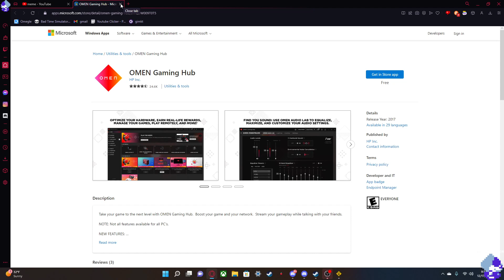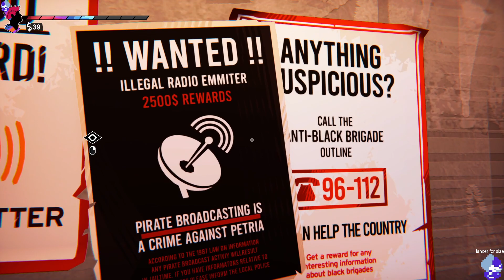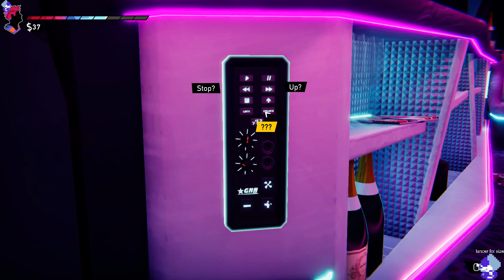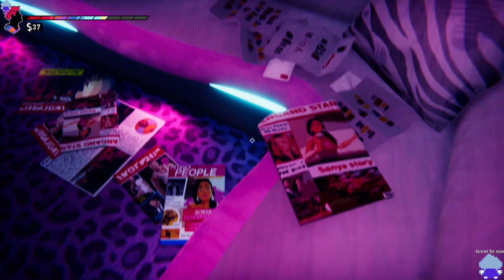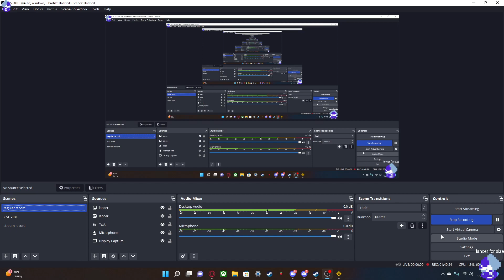Getting Steven Out of Petria - Road 96 - Episode 1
in this video we play road 96
this game was from a poll